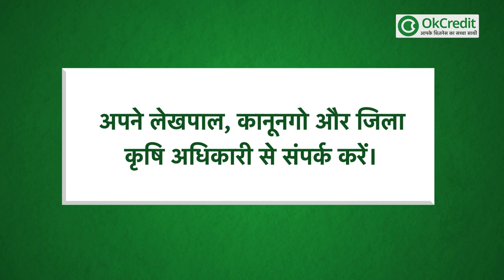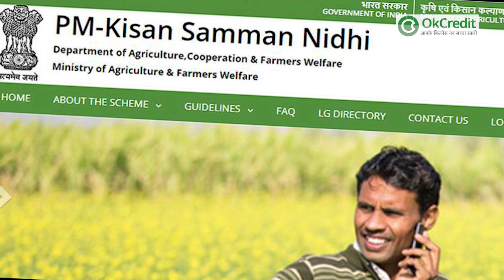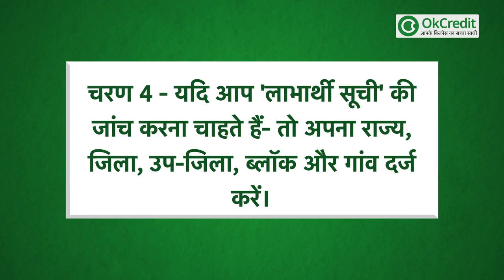PM Kisan Yojana की 7वीं किस्त 10 दिसंबर से मिलेगी, ऐसे यहाँ देखें लिस्ट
भारत सरकार पीएम किसान सम्मान निधि स्कीम के तहत देश के 9.85 करोड़ Farmers को, सालाना 6 हजार रुपए 2-2 हजार रुपये की किस्त में मदद करती है।

10 दिसंबर से एक बार फिर इन किसानों को नई किस्त यानि कि 7वीं किस्त भेजने की तैयारी में है भारत सरकार। ऐसी खबरें आ रही हैं कि किसान आंदोलन के बीच 10 दिसंबर से पैसे भेजने की शुरुआत होने की संभावना है।

पीएम-किसान योजना के लिए महत्वपूर्ण डॉक्युमेंटस

पीएम-किसान योजना का लाभ लेने के लिए आपके पास निम्नलिखित दस्तावेज होने चाहिए, जिससे आप आसानी से इस सुविधा का लाभ उठा सकें।

1-  आधार कार्ड
2-  बैंक खाता
3-  भूमि होल्डिंग दस्तावेज
4-  नागरिकता प्रमाण पत्र

पंजीकरण करने के बाद, किसानों को पर आवेदन, भुगतान और अन्य विवरणों की स्थिति की जांच करते रहना चाहिए, जिससे इसके बारे में आप अप्डेट रहें।

पीएम किसान योजना की स्थिति और लाभार्थियों की सूची की जांच कैसे करें?

पीएम किसान की स्थिति या पीएम किसान लाभार्थियों की सूची की जांच इस तरह से करें।

चरण 1 - पीएम-किसान आधिकारिक वेबसाइट - पर जाएं

चरण 2 - मेनू बार पर, 'किसान कॉर्नर' पर क्लिक करें।

चरण 3 - अब उस लिंक पर क्लिक करें जिसमें 'लाभार्थी की स्थिति' और 'लाभार्थी सूची' लिखी गई हो, जिस राज्य का आप चेक करना चाहते हैं, उस राज्य को सिलेक्ट करें।

चरण 4 - यदि आप 'लाभार्थी सूची' की जांच करना चाहते हैं- तो अपना राज्य, जिला, उप-जिला, ब्लॉक और गांव दर्ज करें।

चरण 5 - फिर 'रिपोर्ट प्राप्त करें' पर टैप करें।

पीएम-किसान योजना की लाभार्थी सूची देखने के लिए यहाँ क्लिक करें